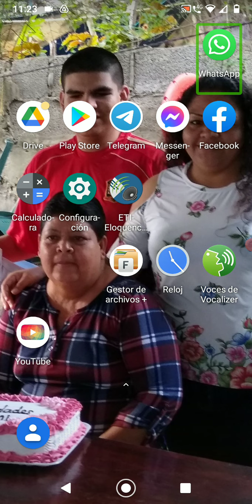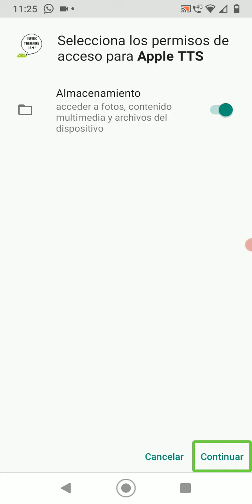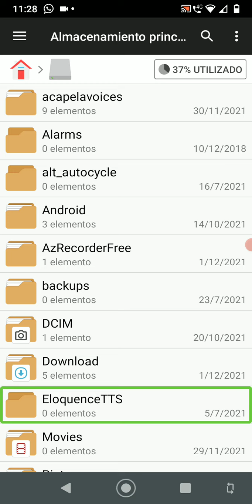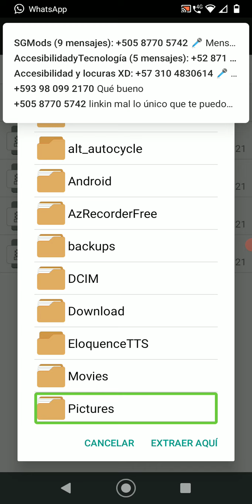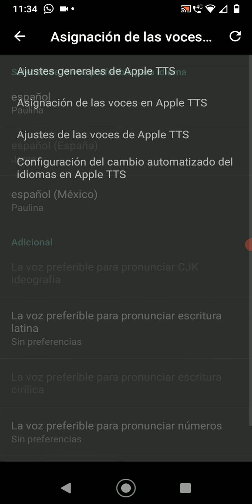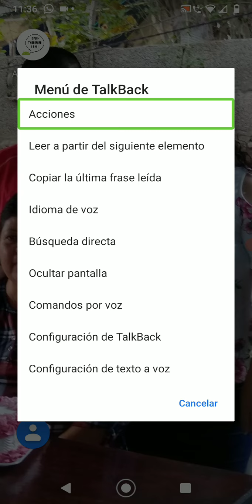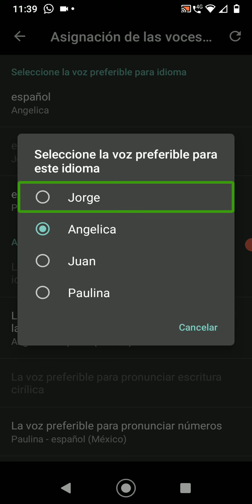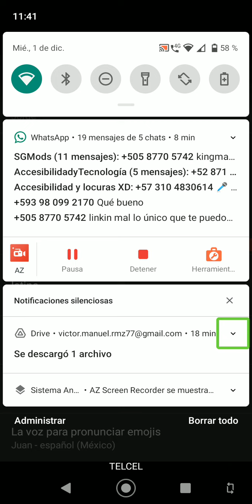Apple tts instalación de las voces en Android 10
Hola chicos de YouTube, continuando con la serie voces y sintetizadores para Android, les traigo una versión modificada de smart boys funcionando con voces vocalizer plus..
apple tts.